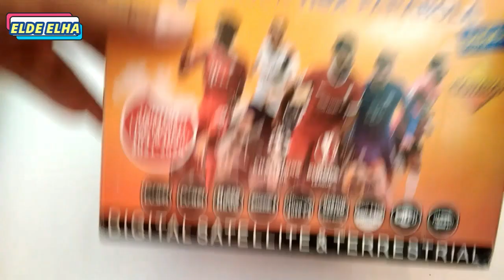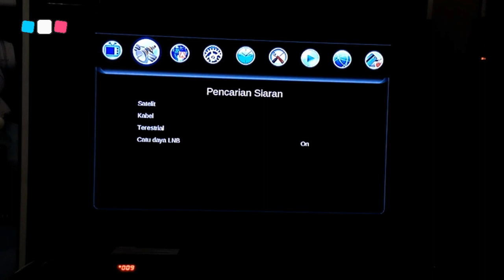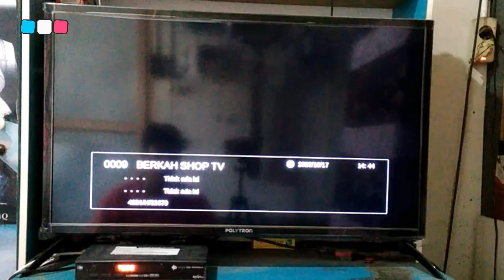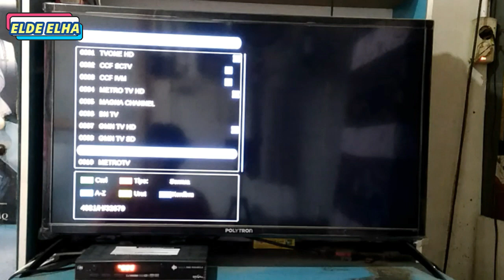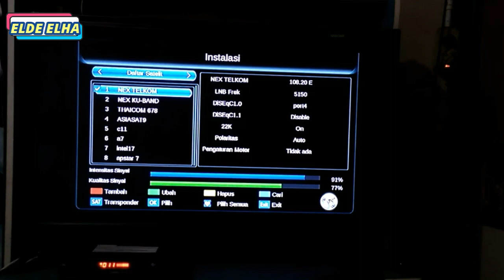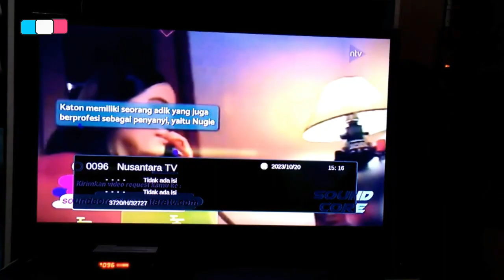ANTENA UHF DAN PARABOLA SEKALIGUS DI SATU ALAT | nex parabola combo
ini sangat praktis menggunakan "antena tv uhf dan parabola di satu alat",
menikmati siaran tv digital secara gratis dan menonton banyak siaran tv mengunakan parabola.
cukup pasang satu alat saja .
bisa juga menonton video atau youtube untuk tayangan yg lebih menarik,
.simak juga video yg bermanfaat lainnya di chanel @eldeelha